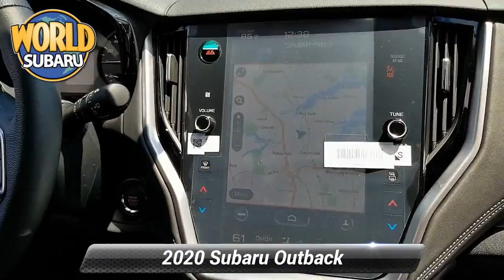New 2020 Subaru Outback Premium, Tinton Falls, NJ 20715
World Subaru

Get more for your money, ask about our world VIP program! Abyss Blue Pearl 2020 Subaru Outback Premium AWD CVT Lineartronic 2.5L 4-Cylinder DOHC 16V26/33 City/Highway MPGAwards:* 2020 KBB.com 10 Favorite New-for-2020 Cars

[RLVID:9422:cfdc4b42a22d42fc:aaa80c03cc73700f:1]